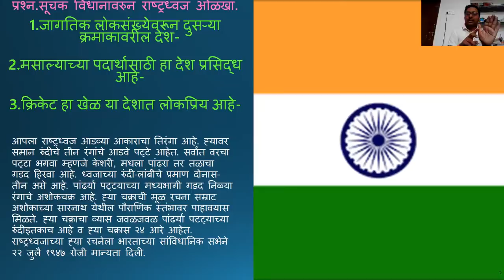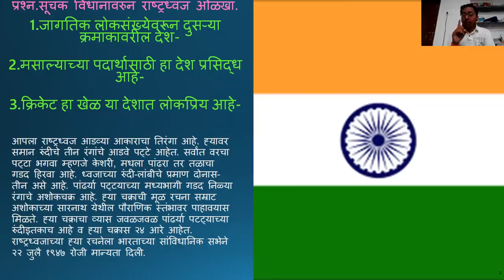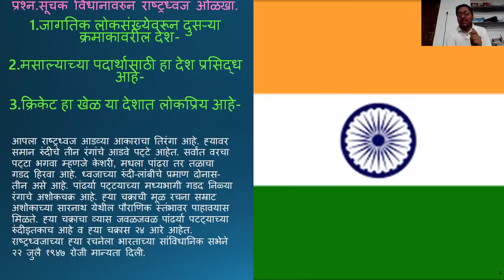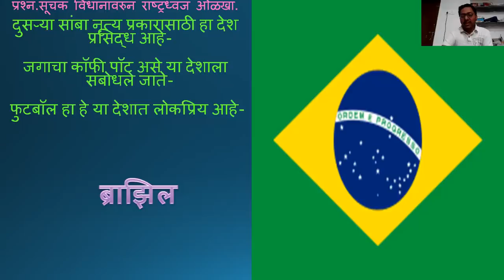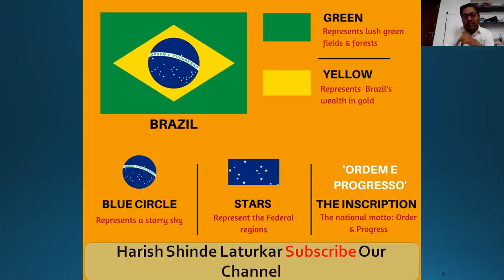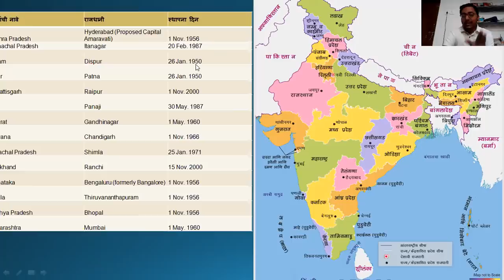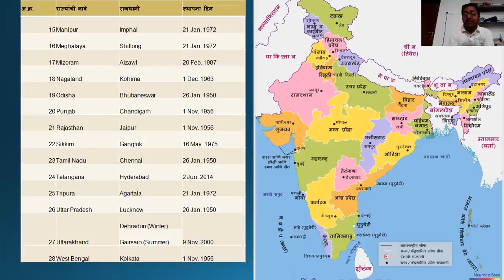10 वी भूगोल स्थान व विस्तार Sthan Vistar Part 1 By Harish Shinde Sir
भारत - स्थान व विस्तार
हरीश भास्कर शिंदे
Mahatma Gandhi Vidyalaya and Jr. College, Dahiwadi.
Dist - Satara
To get Latest update on Whatsapp,Fill below google Form.